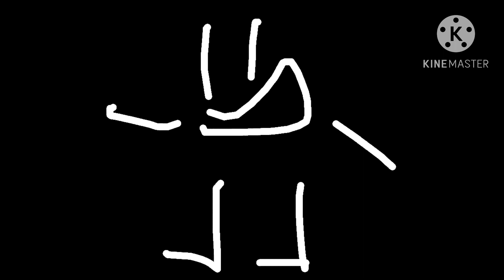[BANNED] BFS Returns To The World Tour S14 EP2: Welcome To Wackyland